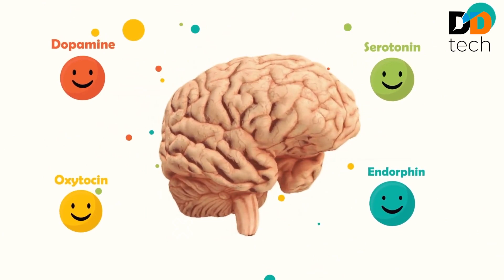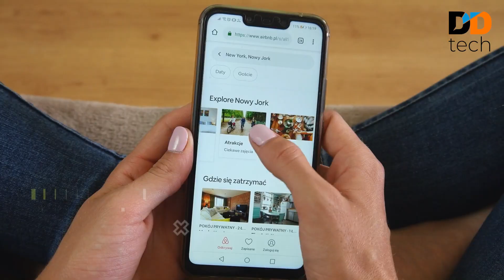Mobile चलाते समय नींद क्यों नहीं आती ? 🤨 How Smartphones affect Your Sleep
Friends, have you ever thought that when we study at night, we feel sleepy, but when we use our mobile, why can't we sleep? Actually, to get sleep, our brain releases the hormone melatonin. and releases dopamine in a state of happiness. So in this video, you will know what changes happen in our brain while reading books or using mobile, due to which our sleep is affected.

Topic Covered

1) how mobile affect our brain
2) why we Feel Sleepy While Studying
3) sleepy during study
4) पढाई करते समय नींद क्यों आती है
5) what do smartphones do your brain
6) padhai karte samay neend se kaise bachen